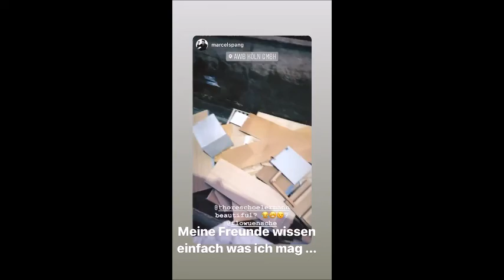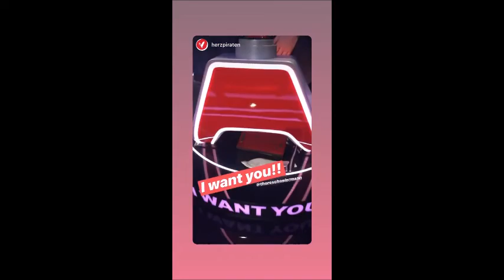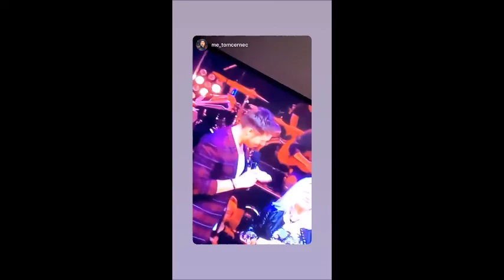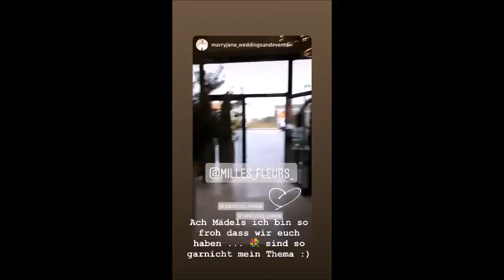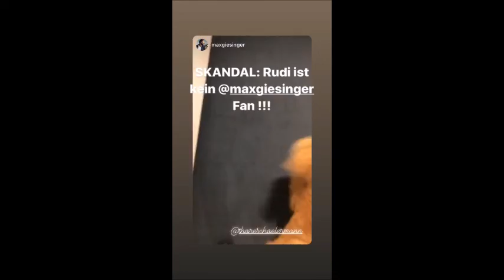02to15.12.2019 - The voice senior and die Schölermann's for Thore Schölermann